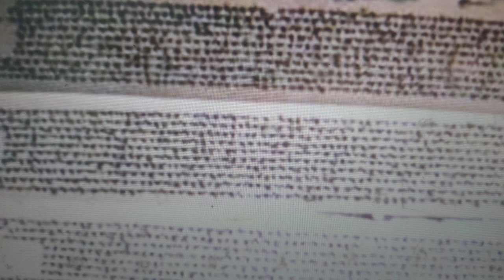Kargah Buddha where Gilgit Manuscript discovered | The oldest writing style of Bhuddist Holy Books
Kargah_Bhudda is situated in the west of Gilgit City. the Gilgit Manuscript was discovered in this area in 1931 by shepherds which was transferred to indian archive by the order of Maharaja_Kashmir. these records have been kept in jammu kashmir as well but not in very good position. the record has never been decoded so far. Gilgit Manuscript is basically in shina_Language